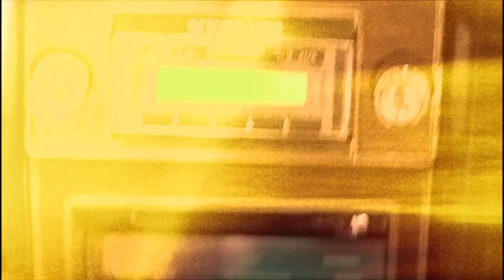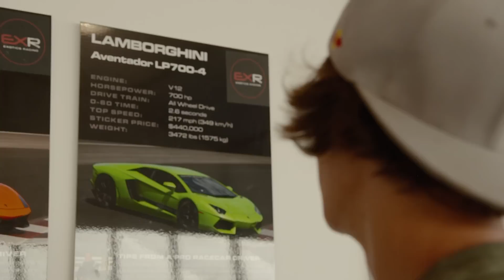Big Scars and Exotic Cars | Life Behind Bars: S2E7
Virgin, Utah is the golden land for MTB zones with huge canyon gaps and step downs. Brandon Semenuk and Cam Zink get their hands dirty to create epic lines to shred for their film, but find some obstacles along the way. They finish off their motorhome trip by visiting Exotics Racing in Las Vegas to take a spin in a McLaren and Lamborghini for the ultimate rush.